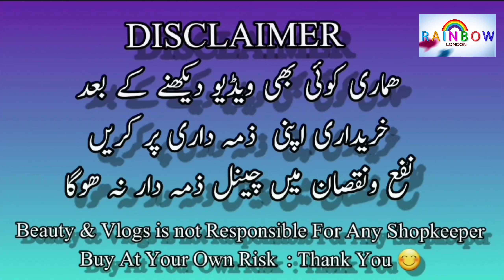Brand Name ; Rainbow LondonLocation. Rabi plaza Sadar RawalpindiContact: 03026151111